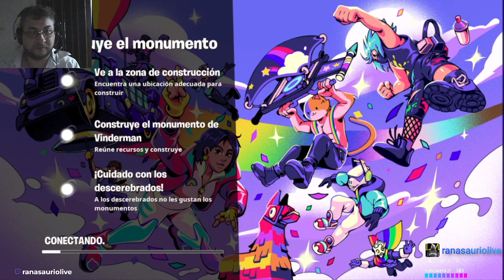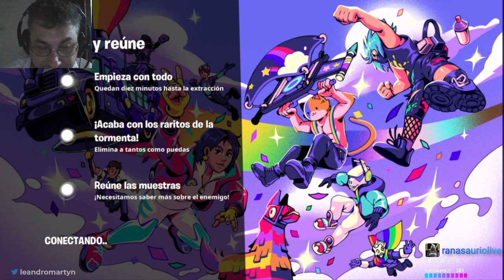Fortnite SALVAR al MUNDO desde 0 HASTA poder 130/144 | EP #17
🔴 Apoya a un creador: ranasaurio

📌 Odysee es una plataforma multimedia que funciona como Youtube con la diferencia que te recompensa con moneda virtual por ver contenido